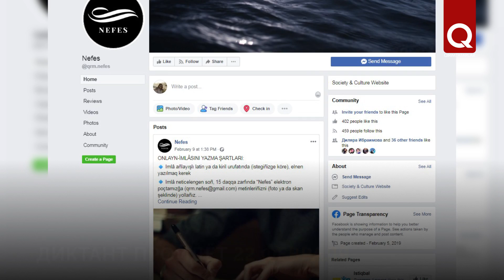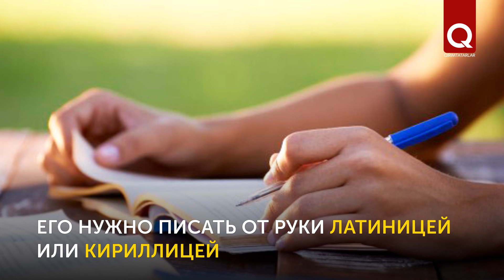Онлайн-диктант к Международному дню родного языка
К Международному дню родного языка проведут онлайн-диктант на крымскотатарском языке. Уже второй год подряд диктант проводит общественная инициатива «Nefes». Цель акции – не проверка грамотности, а флешмоб в поддержку крымскотатарского языка. Онлайн-диктант проведут 22 февраля в 15:00 (по крымскому времени) в прямом эфире страницы Nefes в Facebook.

Работы, выполненные без ошибок, отметят ценными призами.